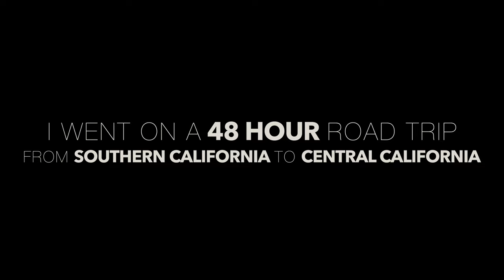The 48 HOUR ROAD TRIP along the COAST OF CALIFORNIA | Big Sur - William Teets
Starting in Southern California, my friends and I documented our road trip along the coast of California all the way up to Big Sur and Monterey Bay.

All Edited & Filmed by: William Teets

Stops along the way:
Malibu Creek State Park
Dinosaur Caves
McWay Falls
Bixby Bridge
17 Mile Drive
& more